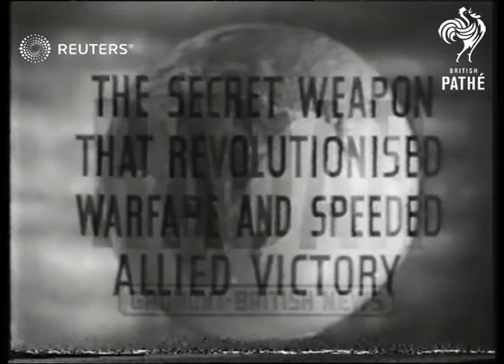RADAR, the secret weapon that revolutionised warfare (1945)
An explanation and demonstration of RADAR, in the North Sea

SLATE INFORMATION: RADAR-The Secret Weapon That Revolutionised Warfare and Speeded Allied Victory

ENGLAND: Thames Estuary:
EXT

Aeroplanes. American. Shooting up ships off Jap coast & factories on coast. U. S. bomber returning from raid on Europe, engine catches fire, pilot sends out his position by radar. Destroys set & crash lands in the Channel. Crew climb into the dingy.

RADAR controller sitting looking down on plotting table. Night Attack: -Radar picks up plan -eaack-ack guns open up after the searchlights pin pointed plane crashing. Radar used for rescuing crashed airmen. U.S. bomber returning from raid one engine catches fire, pilot gives his position by the radar set, destroys set & crash lands on sea. crew climb into dingy to await being picked up. Diagram of a plane 'on the beam' in fog. Radar used in fog on ships. Shot of equipment. Captain on bridge looking at screen which marks position of his & other ships (Plan position indicator.).

SHIPPING Radar used on ship in thames Estuary in fog.

Science and Technology; Munitions and Armaments

Background: An explanation and demonstration of RADAR, in the North Sea